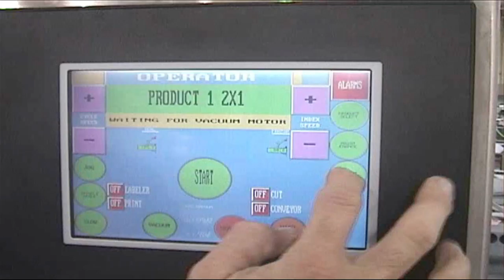VC999 - What is a XY moving unit?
XY Moving Unit on a VC999 Thermoformer